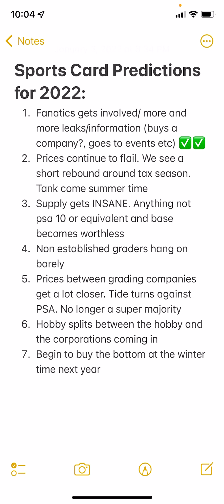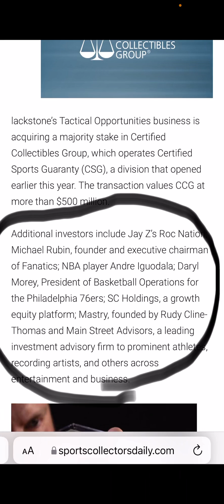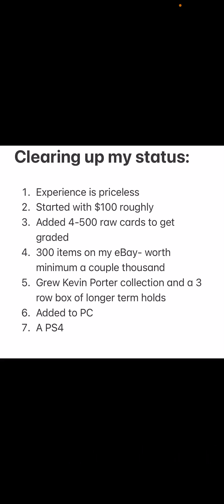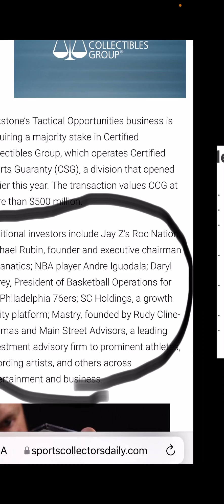FOLLOW UP: my sports card business. Where do I stand. Let’s discuss! Fanatics buys topps! CSG next?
Hopefully this clarifies where I stand